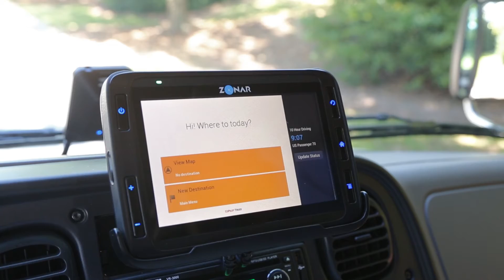BusWise: Efficiency - Thomas Built Buses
How does Buswise make buses more efficient?